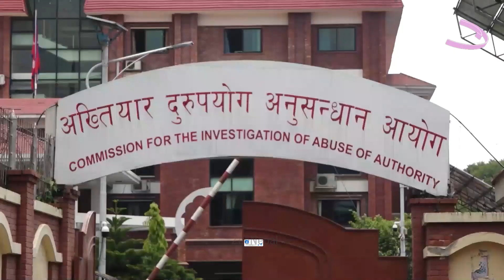इम्बोस्ड नम्बर प्लेटमा भ्रष्टाचार भएकाे भन्दै अख्तियारमा उजुरी ll ZeeNepal 4K TV